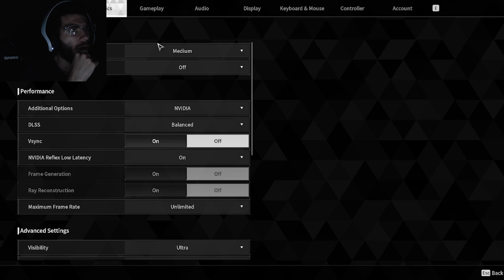the first descendant making our way to get to the next boss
THE FIRST DESCENDANT starting to feel the grind now just gotta keep pushing through